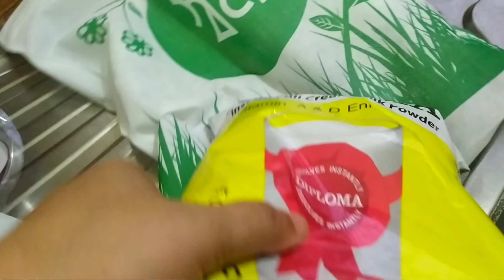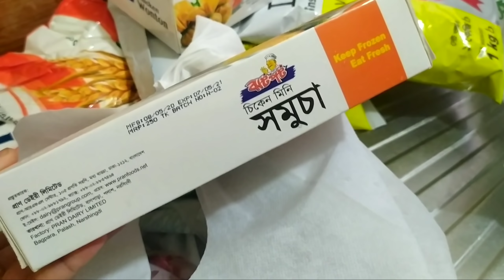২০তম রোজার ইফতার আয়োজন আয়ান মনি কি ভাবে মোবাইল টিপে দেখো/bd vlogger Nur/